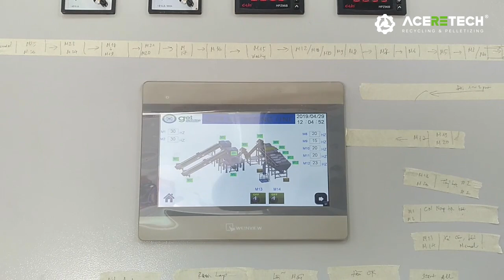Washing and Pelletizing Turn-key solution-AceRetech Machinery